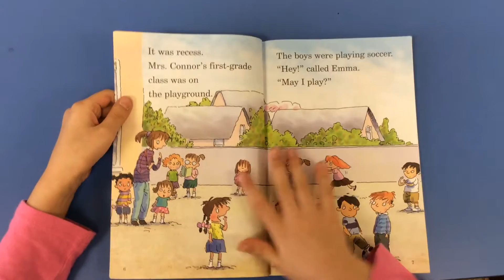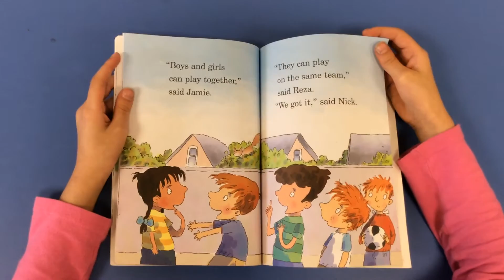The Playground Problem